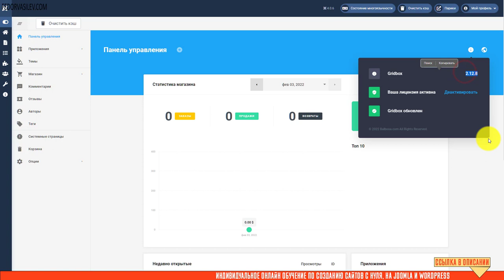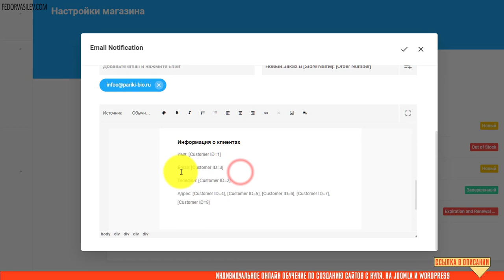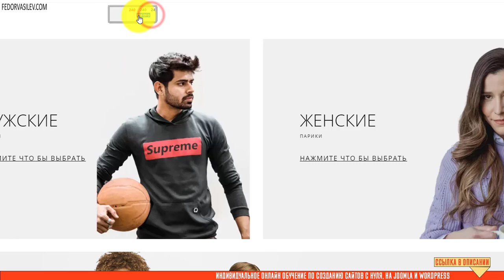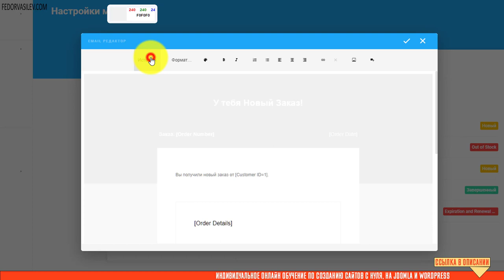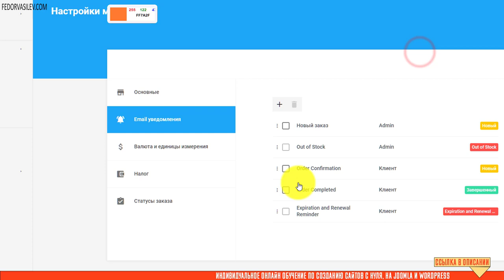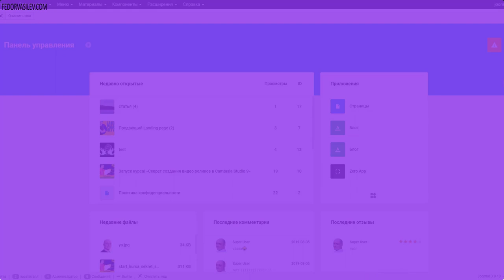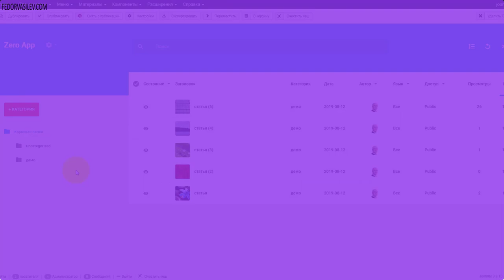Настраиваемые уведомления электронной почты в Gridbox Store / Joomla 4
Gridbox Store — это визуальный конструктор страниц, интернет-магазинов на Joomla 4.
В этом видео обзоре я покажу как менять дизайн писем в Gridbox Store.